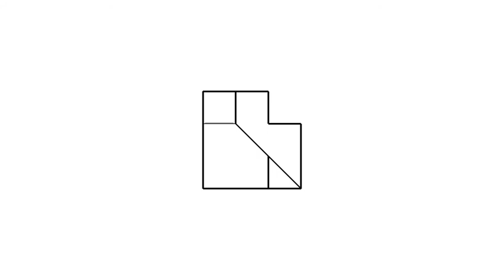全華圖學028頁第02題（舊版）/單斜面上有線/第三角法-等角圖展示